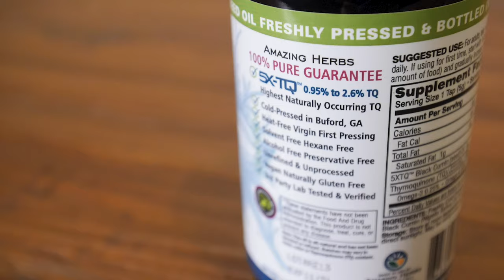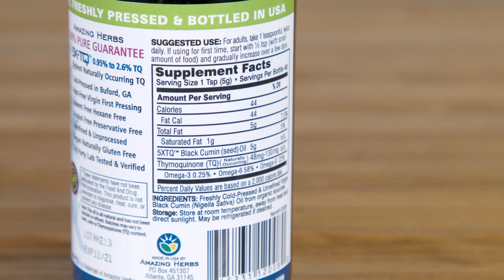The Benefits of Black Seed Oil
Black seed oil comes from the black cumin plant. The oil is packed with antioxidants and is also rich in many minerals and EFA's. While this little seed can be used as a spice or condiment, when pressed into an oil, the health benefits are extensive! Watch and learn as Dr. Jeremy Wolf explains the benefits of black seed oil and how to choose the best oil for you!

About LuckyVitamin: For those leading active, healthful lives, LuckyVitamin is the inspirational and supportive source for products and knowledge dedicated to helping everyone on their journey towards happy wellness. Visit LuckyVitamin.com to learn about healthy living and shop thousands of health and wellness products at great prices.